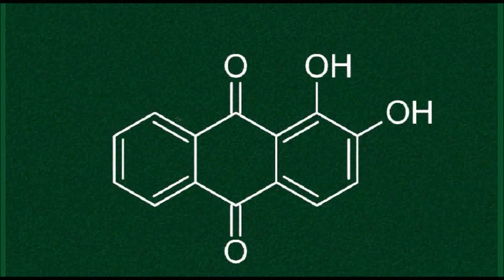Baking Bread - Parodia "Effetti Collaterali"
Presto il primo episodio su YouTube